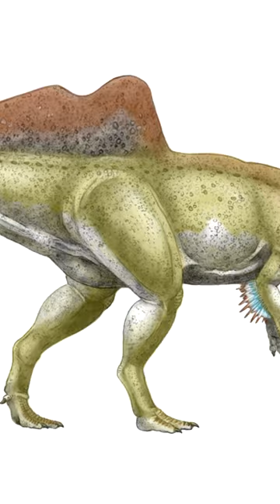5 CURIOSIDADES QUE NO SABIAS DEL CONCAVENATOR DE JURASSIC WORLD!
Hola buenas a todos bienvenidos a un video mas de MaikDj!!

Ayudame dandole a Like al video ( siempre que te guste claro :P )

TENEMOS DISCORD!! ENLACE CORREGIDO NUEVAMENTE!!

PREGUNTAS FRECUENTES:

¿Vas a jugar con los suscriptores?

Si quiero jugar con vosotros, pero tengo muy muy muy poco tiempo libre, excepto cuando me dan vacaciones en el trabajo.
El trabajo me quita bastante tiempo y el poco que tiempo lo tengo que utilizar para subir videos y descansar

Sorry :(

¿Porque odias al Spinosaurus?

Porque tiene una espina dorsal en la espalda!! No en serio no odio a ningun animal, simplemente odio lo ITS OVER 9000
que esta en la pelicula Jurassic Park 3, la cual a pesar de ser la que tenia mas presupuesto de todas, fue la peor.

¿Para cuando Jurassicraft?

Se que os gusta esta serie, asi que dire que subire Jurassicraft los Viernes en directo y los Martes video normal.
A veces me da por subirlo sin avisar en plan SURPRISE!!!

¿Que idea le ves al canal?

Mi idea es subir dinosaurios, trailers de peliculas de ciencia ficcion y juegos variados, me gustaria llegar a mas gente
y no solo centrarme en dinos!

¿Tienes metas en Youtube?

OBJETIVO 2022 CONSEGUIDO!!

Ya somos mas de 100000!!!

Disfrutarlo!